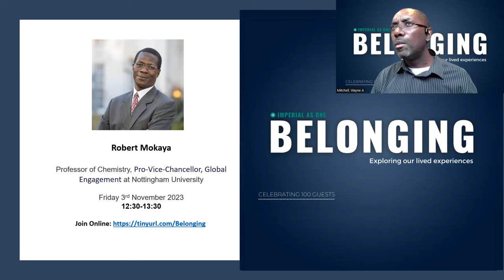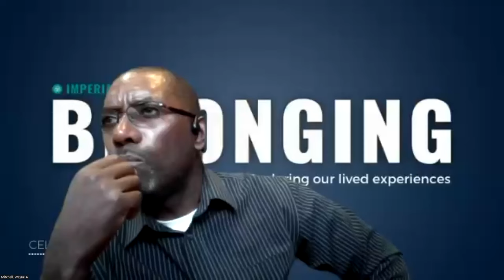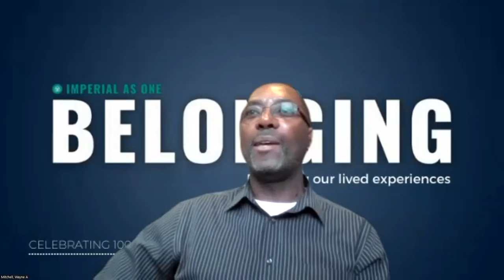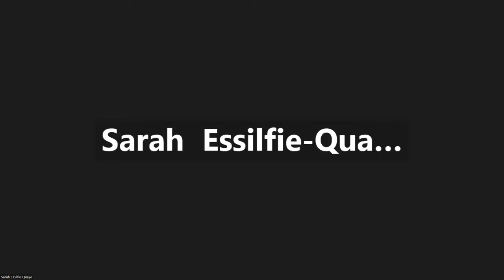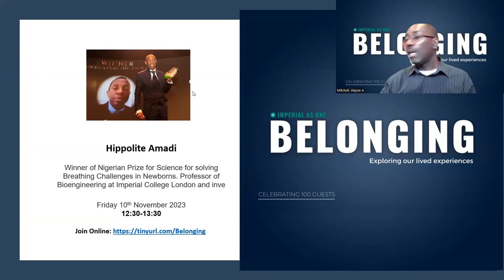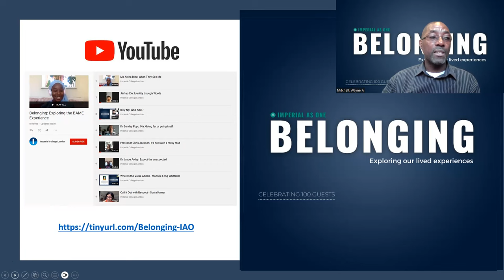My Curiosity was answered by Chemistry - Robert Mokaya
Role models of Excellence matters. Professor Robert Mokaya the only Black Professor of Chemistry in the UK discusses how excellence becomes normality when those around you constantly demonstrate it. He shares how in his quest to answer his curiosity he has found a sense of Belonging.